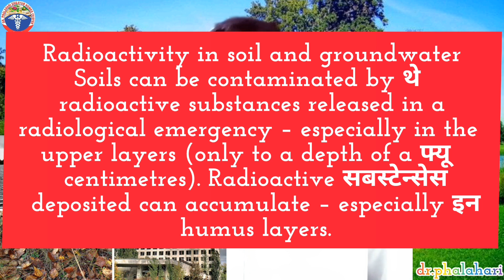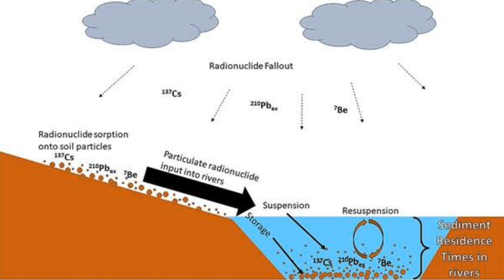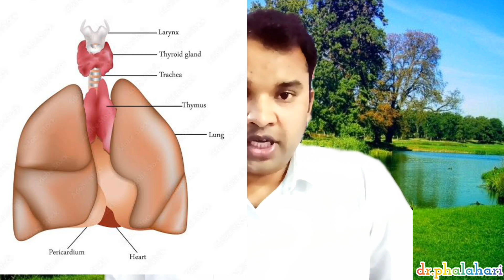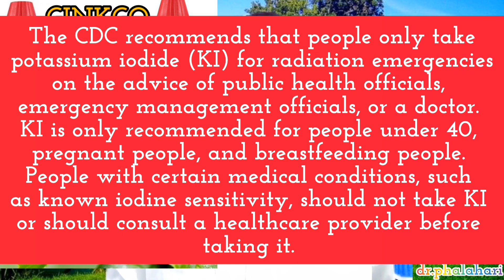kali iodatum "KI" and ginkgo biloba prevent against radioactive particles and cancer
kali iodide homeopathic medicine
kali iodatum 3x
kali iodatum homeopathic medicine
kali iodatum 200
kali mur biochemic medicine
kali iodatum 30
homeo medicine kali iod
kali chloricum materia medica
kali iod homeopathy
kali iodatum 30 homeopathic medicine
kali iod homeopathic medicine
kali group medicine
iodatum homeopathy
twelve tissue remedies of schussler
4 medicinal plants

Everyone happy morning welcome to your channel
DR PHALAHARI EH/AYUR HOMEO CENTER REWA MP

                                                   DR SURJEET SINGH
                                                               M.D.(EH)
                                                              M.Sc.(BC)
                                                         D.PHARMA (AYU)